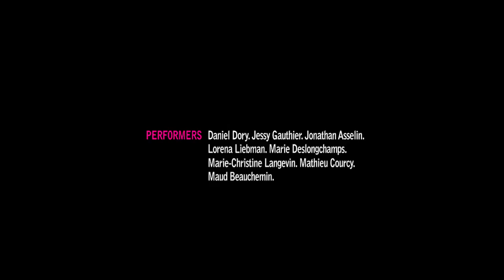Jessy Entertainment Featuring Marie Deslongchamps Disturbia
Marie Deslongchamps, Jessy Gauthier, Daniel Dory, Mathieu Courcy, Jonathan Asselin

Concept Jessy Gauthier